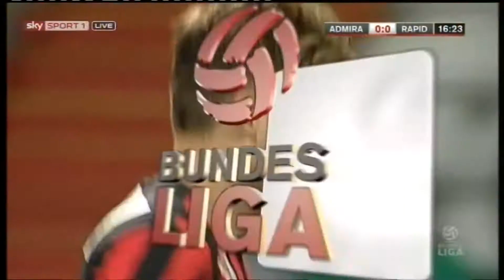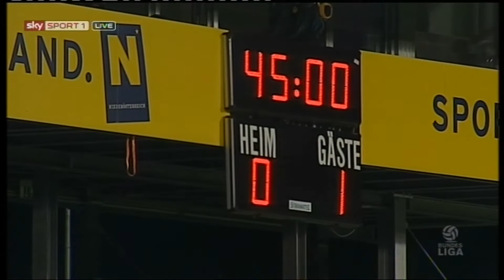18. Runde Admira Wacker - Rapid 2:1 (0:1) 2. 12. 2015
BSFZ-Arena, 5.048 Zuschauer, Schiedsrichter Ouschan
 Tore: 0:1 Alar (38.), 1:1Zwierschitz (53.), 2:1 Spiridonovic (63., Elfmeter)
 ADMIRA: Siebenhandl - Zwierschitz, Schößwendter, Wostry, Wessely (57. Grozurek) - Ebner, Lackner - Bajrami, Blutsch, Spiridonovic (82. Ayyildiz) - Knasmüllner (88. Schicker)
 RAPID: Strebinger - Auer, Sonnleitner, M. Hofmann, Stangl - Grahovac (66.Petsos), Schwab - Alar, S. Hofmann (46. Schobesberger), F. Kainz - Jelic (73. Prosenik)
 Gelb: S.Hofmann, F. Kainz, Petsos